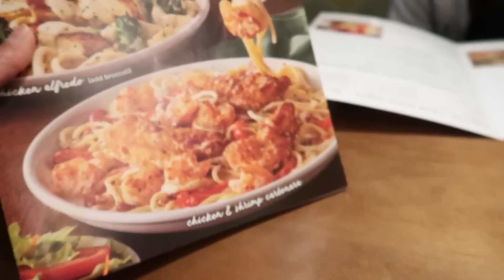A SI FESTEJE EL DIA DE LAS MADRES 💐🤭🍹🍰 TEDDY BLAKE 😍ME MANDA ESTA HERMOSA 🤩 BOLSA 👜🥰🫶